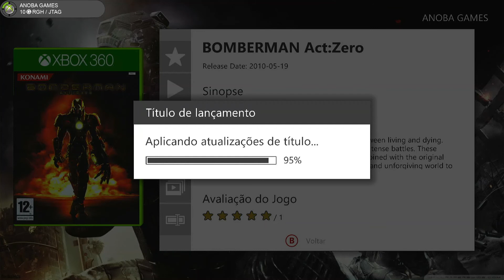15 Minutos Jogando: Bomberman: Act Zero (Xbox 360) Full HD - 1080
Seja membro deste canal e ganhe benefícios:
Hoje trago o vídeo 15 Minutos jogando: Bomberman: Act Zero

Gameplay 🔏Você pode mandar um Pix para o Canal (E-mail)